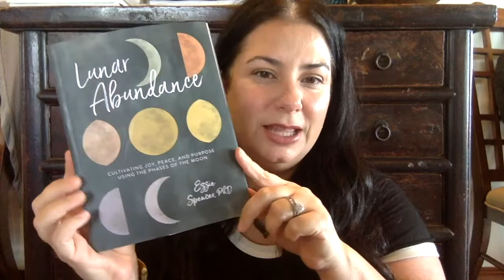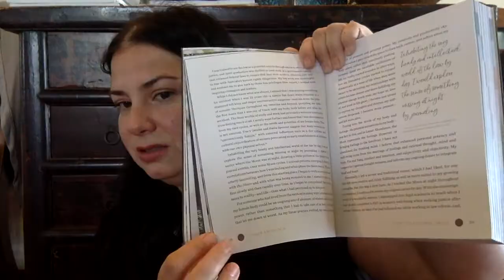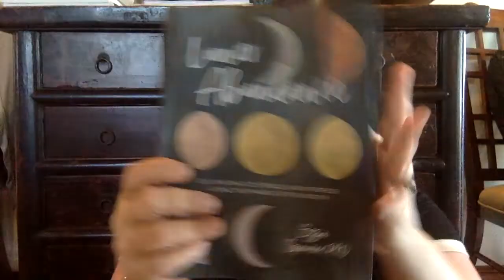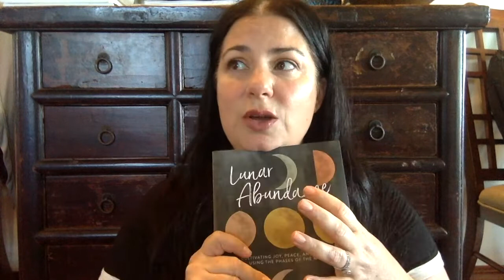Witch Booktube Review: Lunar Abundance by Ezzie Spender PhD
Book: Lunar Abundance by Ezzie Spender PhD

Other books by Ezzie Spencer PhD

If you’ve read the book, I’d love to hear your thoughts and experiences in the comment section below!